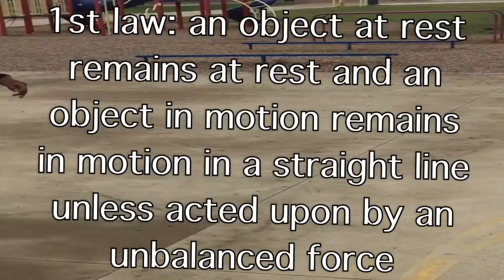Newtons 3 laws